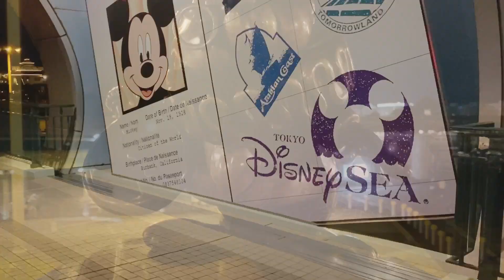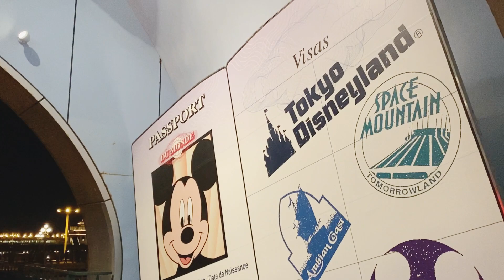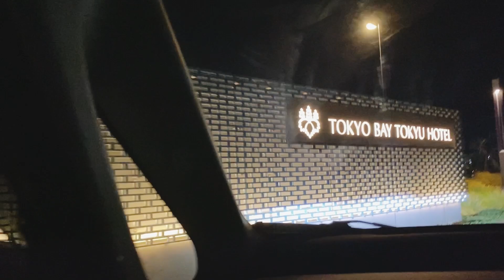Celebrate our Special Day | Tokyo Disney Fireworks